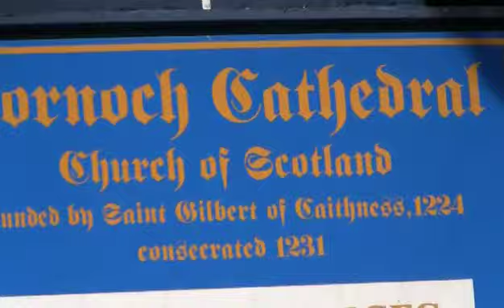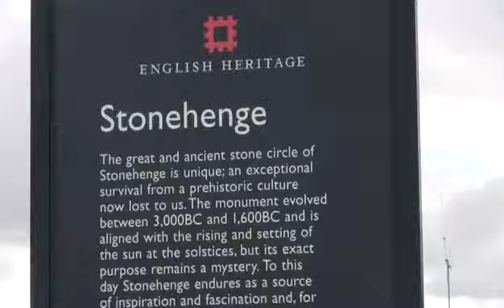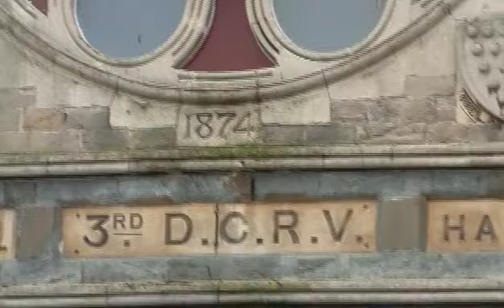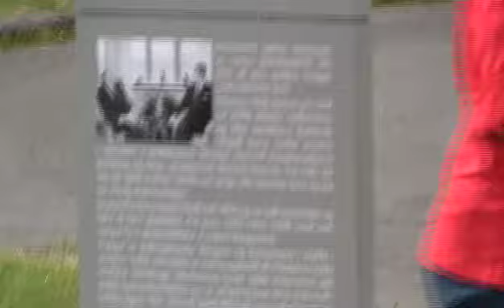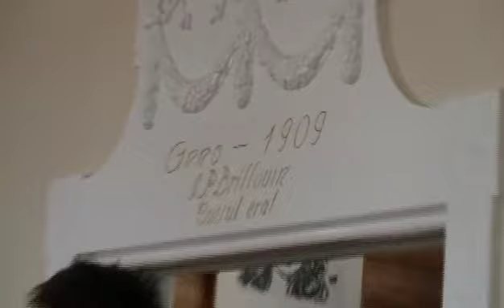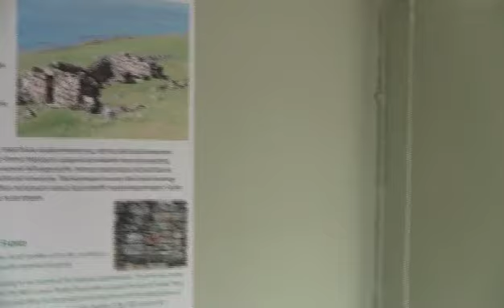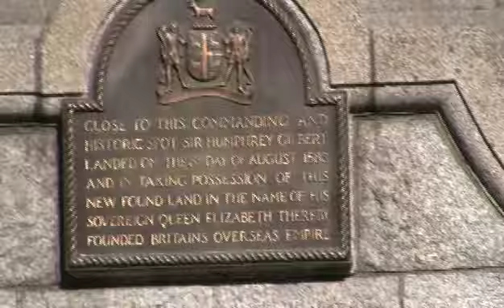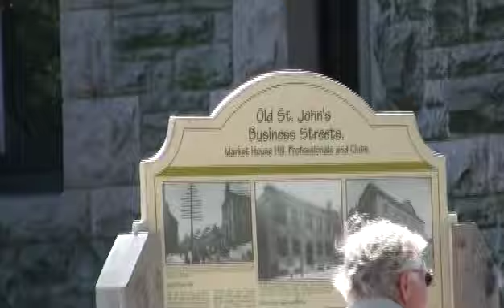ukcruise 2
uk island cruise